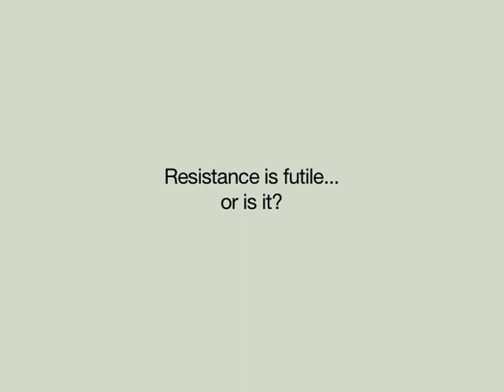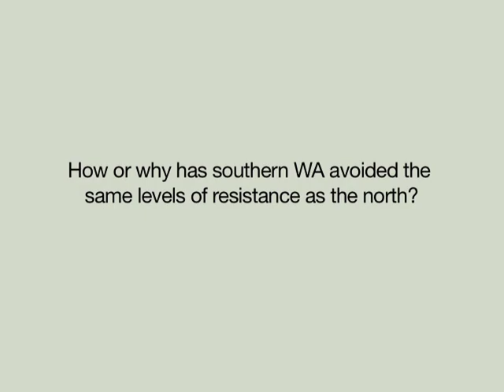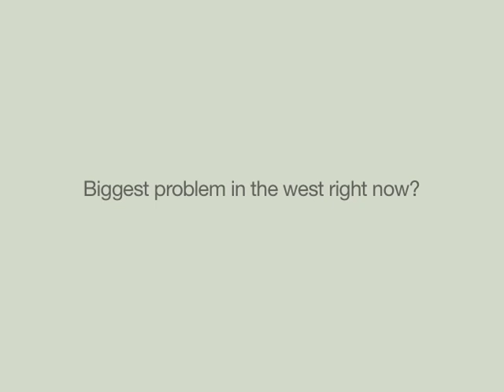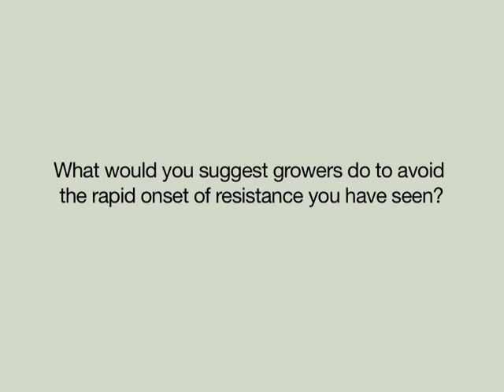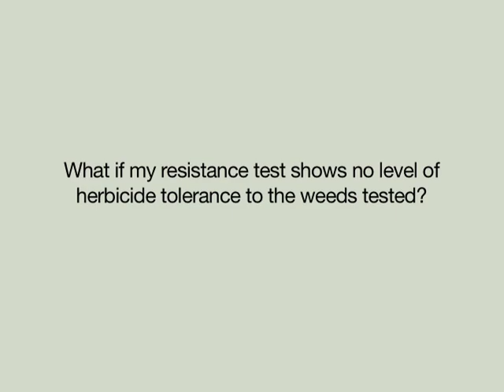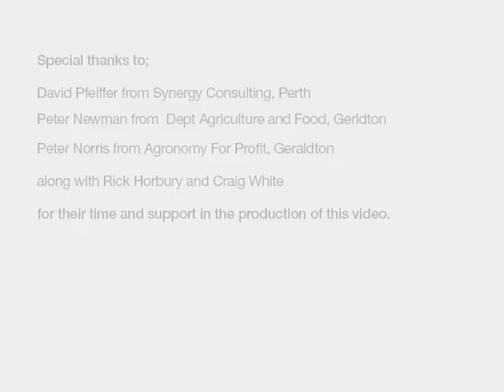Weed resistance in Australia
Western Australian agronomists talk about their experiences with rising weed resistance issues and how tackling the problem early on will help growers delay the onset of resistance.